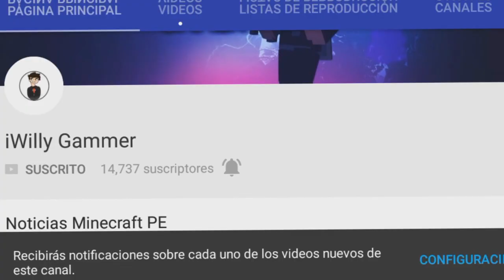COSAS que HACEN FALTA en MINECRAFT PE 1.1!!! - MCPE 1.1 MINECRAFT POCKET EDITION 1.1!!!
☛ ¡Abrir Descripción! ☚

El día de hoy les traigo un vídeo en el cual les hablo de las cosas que queremos que agreguen a MCPE ya sea cual sea la vercion, Este vídeo no es para confirmar o para dar una noticia solo son cosas que son basadas a sus palabras y a sus peticiones...